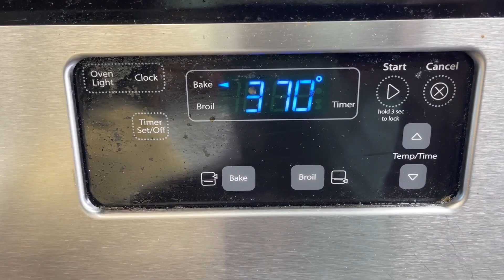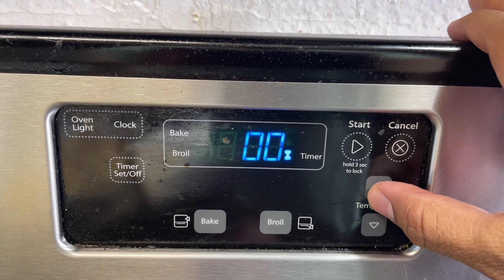Panecillos relleno con coco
Panecillos rellenos con coco en cocinemos juntos. Esta receta es hecha a mano. Lo que necesitas son tres tazas y media de harina de trigo blanca todo uso o harina para hacer pan. Un tercio de taza de azucar blanca Una cucharadita de sal. Una taza de leche de vaca tibia.  Cuatro onzas de mantequilla o 113 gramos. Una cucharada chica de azucar la cual se le agrega a la leche.  Para el relleno una o dos tazas de coco rallado, una yema de huevos, dos cucharadas de azucar morena o miel de abeja dos huevos y dos onzas de mantequilla.

Estos son algunos de los productos que uso en mi cocina y los puedes comprar haciendo click
Freidora de aire
Maquina para hacer helados
Maquina para jugos
Cuchillo profesional
Maquina para hacer waffles
Licuadora Vitamix
maquina para hacer ajo en polvo o frutas secas.